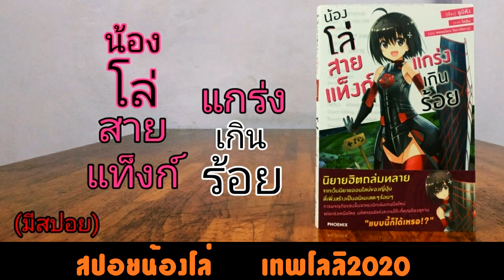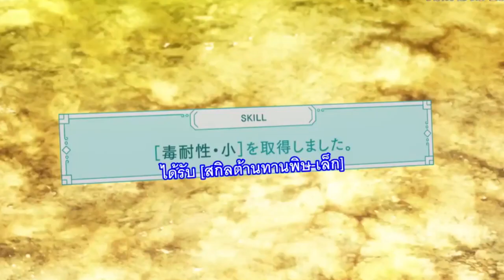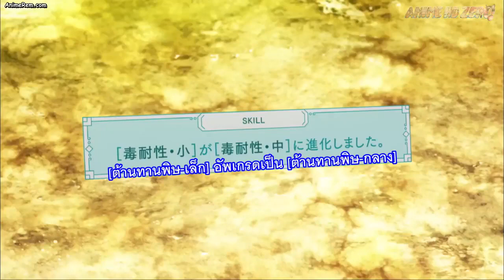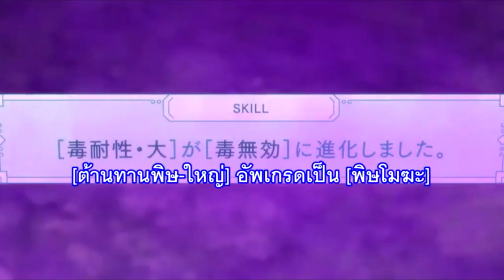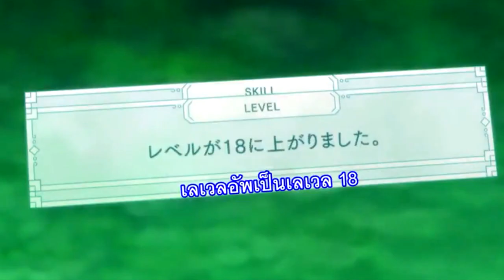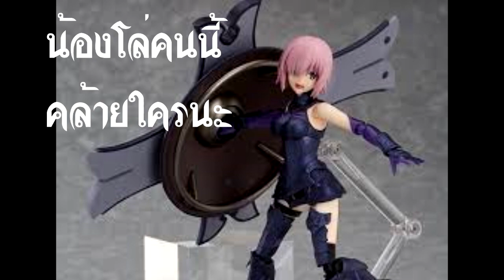[สปอยกวนๆ] น้องโล่ เทพโลลิ2020 (Bofuri) ตอนที่ 1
เรื่อง Bofuri น้องโล่

คาเอเดะ (เมเปิ้ล) เด็กสาวที่ได้รับคำชวนให้มาเล่นเกมแบบโลกเสมือนจริง เน้นอัพค่า Vit เพราะไม่อยากเจ็บตัว แต่กลับกลายเป็นผู้เล่นที่แข็งแกร่ง จนเป็นที่รู้จักภายหลัง

ชื่ออื่น: Bofuri

Itai no wa Iya nano de Bougyoryoku ni Kyokufuri Shitai to Omoimasu เป็นนิยายที่ลงบนเว็บไซต์ Shousetsuka ni Narou มาตั้งแต่ปี 2016 และยังคงลงเรื่อย ๆ จนถึงปัจจุบัน โดยทาง Kadokawa ได้นำมาจัดทำรูปเล่มพร้อมให้อาจารย์ Koin วาดภาพประกอบออกวางจำหน่ายเมื่อปี 2017 และฉบับที่ 5 จะวางจำหน่ายวันที่ 10 ธันวาคม 2018 และยังได้ถูกดัดแปลงเป็นมังงะลงในนิตยสาร Comp Ace ซึ่งมีฉบับรวมเล่มออกไปเมื่อวันที่ 24 พฤศจิกายนน 2018